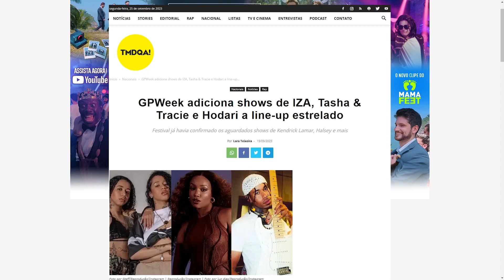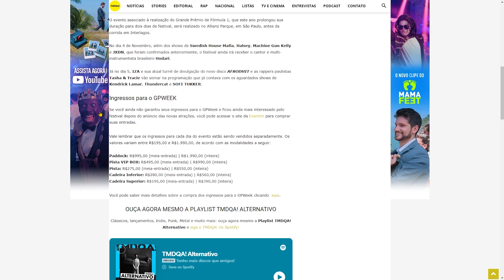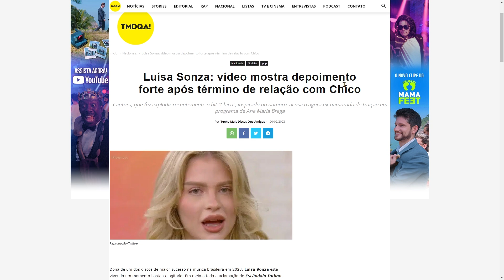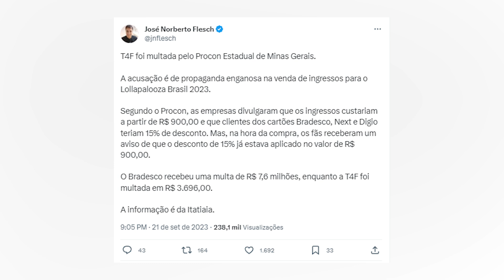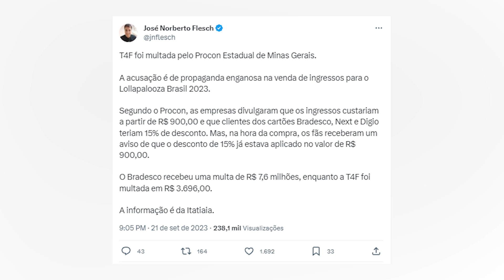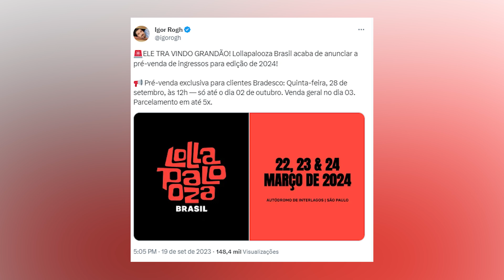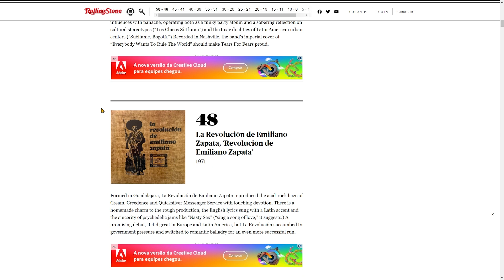A "VOLTA" DO OASIS E MGMT COM SUPOSTO "NOVO DISCO"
SEGUE A GENTE POR AÍ!

NOVO ALBUM DO MGMT?

A VOLTA DO OASIS?

NESSE VÍDEO:

APRESENTAÇÃO ► Alexandre Giglio
EDIÇÃO  ► Gabriel Souza